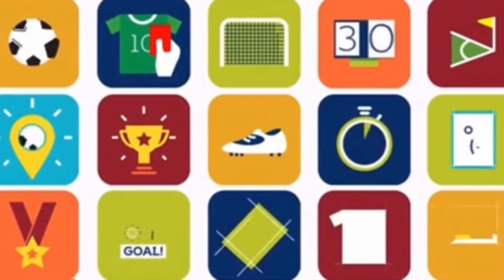West Ham fans’ long time suspicions about their owners confirmed on Transfer Deadline Day ?